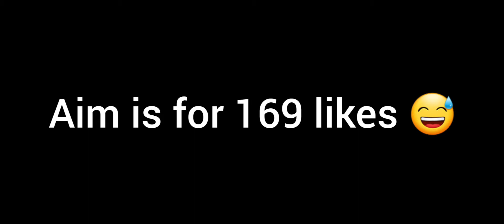GOD OF APARTMENT'S | HOT GIRL BUMMER | BGMI HIGHLIGHTS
in this clip :
 This montage was dited using kine master.
thumbnail by PS.
IT'S  A MASHUP OF MANY CLASSIC MATCHES PLAYED IN ERANGLE

BTW HATERS ( FUCK YOU )

 NOTICE : NONE OF THE MONTAGES HERE WERE POSTED BY ME 🔴